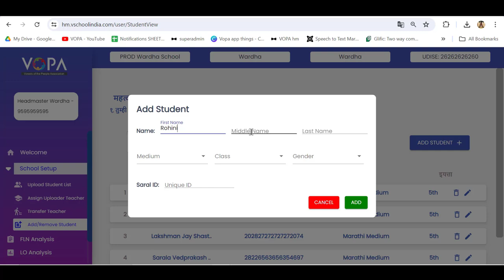मुख्याध्यापक लॉगिन मधून विद्यार्थी अपलोड करणे | डेमो व्हिडिओ | मराठी | 2024 | web